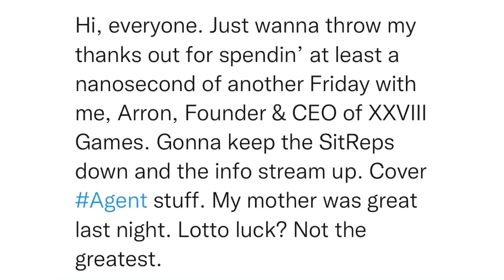SitRep1069 | 4 August, 2023, 16:38